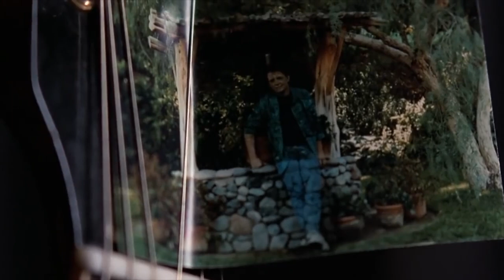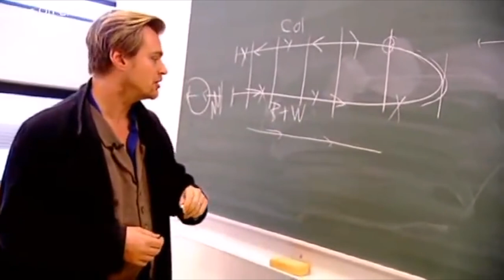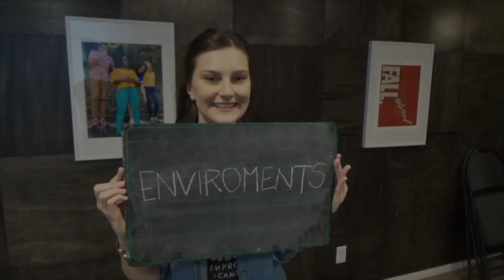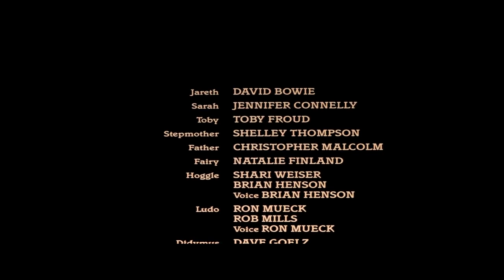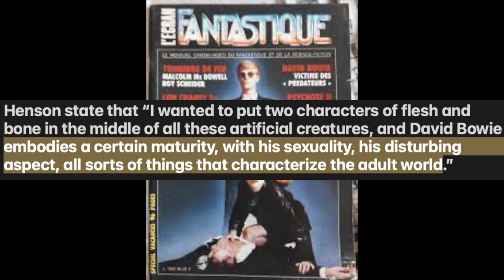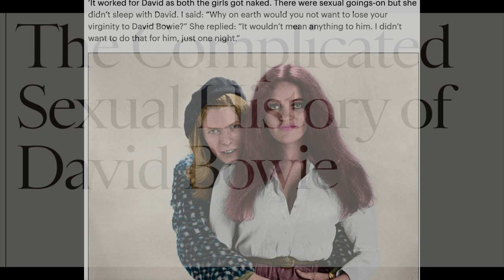Labyrinth is a Metaphor: Innocence vs. Experience